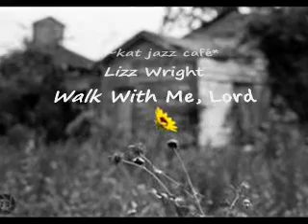Lizz Wright - Walk With Me, Lord *k~kat jazz café*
Lizz Wright, her deep rich contralto voice matched by an incredible depth of emotion makes for an unforgettable cut, from her debut album "Salt " ... enjoy !!